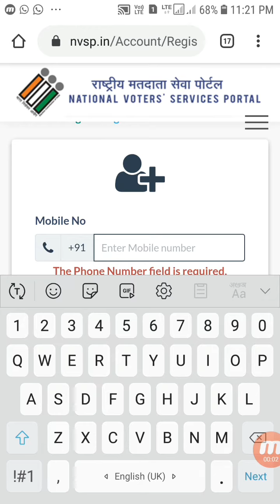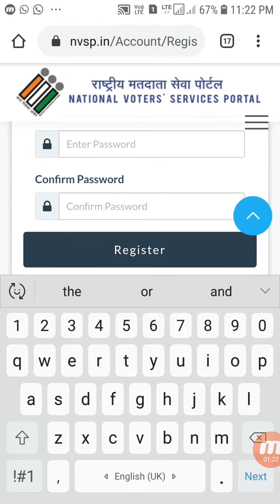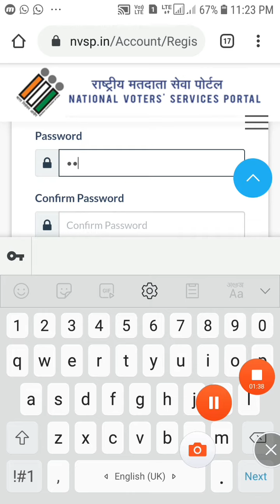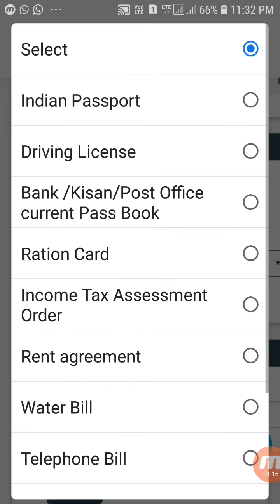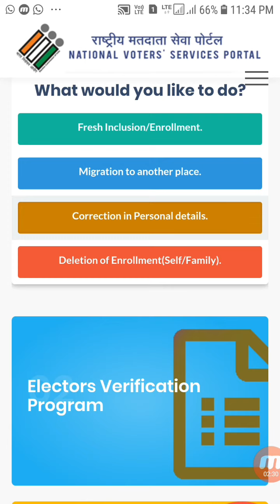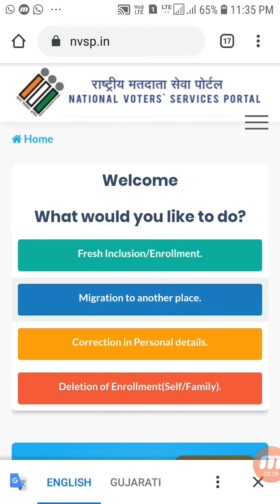How to do election card verification// ELECTION CARD VERIFICATION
ચુંટણીકાર્ડ વેરીફીકેશન કઈ રીતે કરવું. કઈ રીતે સુધારવું નવુ નામ કઈ રીતે ઉમેરવું તેની સંપૂર્ણ સમજ